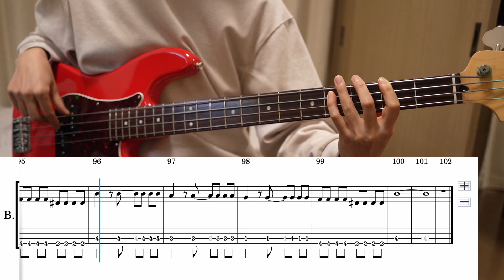Goo Goo Dolls - Here Is Gone (Bass cover + Tabs)